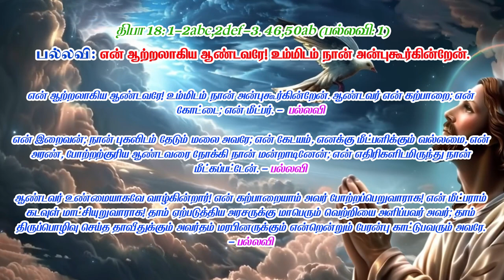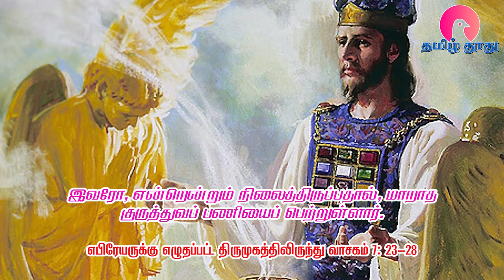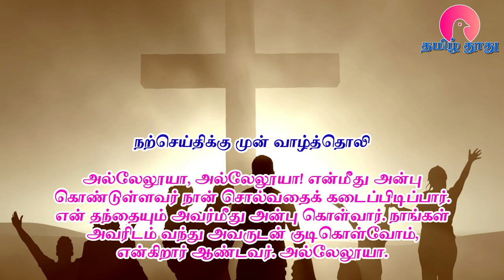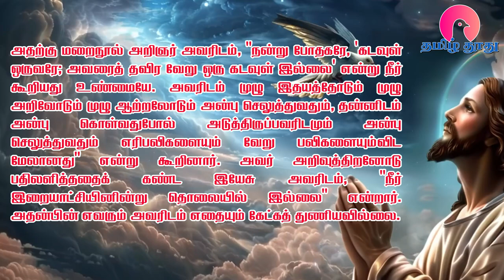03 November 2024 | ஞாயிறு | இன்றைய திருப்பலி வாசகங்கள் | Holy Mass Readings Tamil